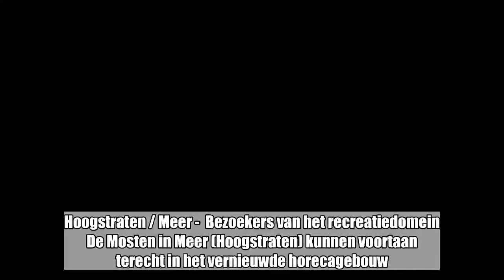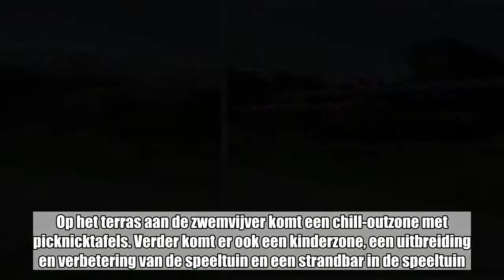Horecagebouw De Mosten weer open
Hoogstraten / Meer -  Bezoekers van het recreatiedomein De Mosten in Meer (Hoogstraten) kunnen voortaan terecht in het vernieuwde horecagebouw. Nadat de vorige uitbater de overeenkomst met het stadsbestuur had opgezegd, kreeg Goodlife Cablepark de concessie toegewezen.  De vroegere brasserie is omgebouwd tot een laagdrempelig ‘treehouse’, waar allerlei dranken en eenvoudige gerechten te verkrijgen zijn. In het businessplan van de uitbaters staan ook nog de aanleg van een duurzaam klimpark. Op het terras aan de zwemvijver komt een chill-outzone met picknicktafels. Verder komt er ook een kinderzone, een uitbreiding en verbetering van de speeltuin en een strandbar in de speeltuin. De uitbating van de zwemvijver en de speeltuin zelf blijft in handen van de stad.